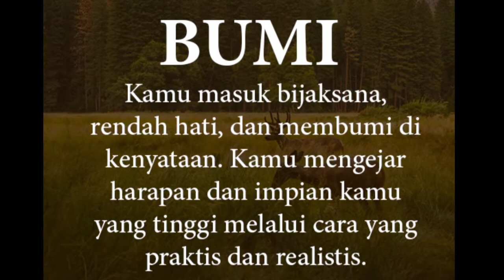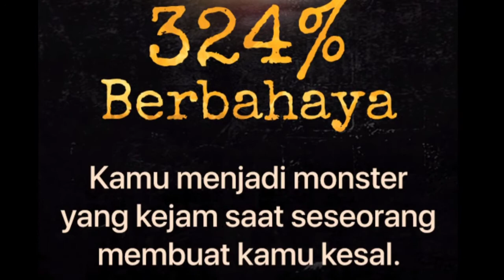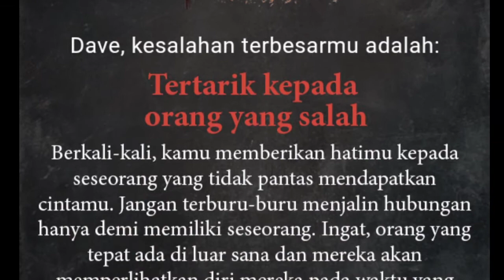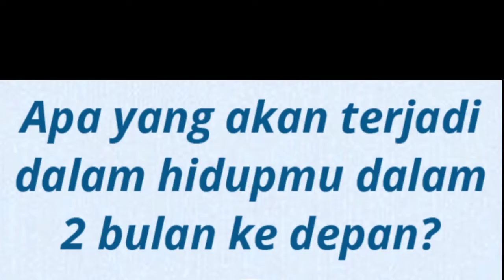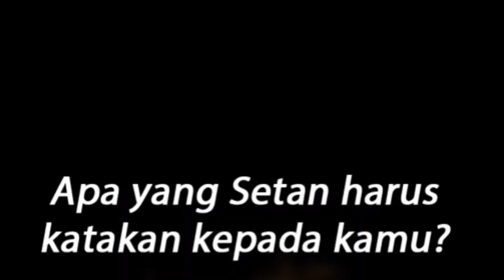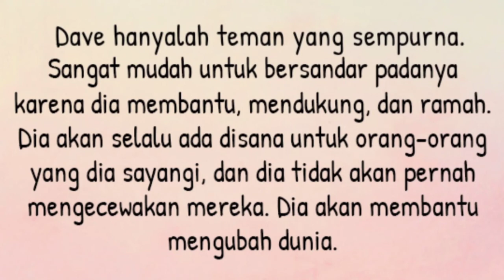It"s about me ( Just for fun)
Ini semua hal tentang saya , semua yg ada di video hanyalah fiksi, sebagai hiburan belaka , apabila ada kesamaan kata ,tempat,nama dan cerita itu hanya kebetulan saja ,tidak ada unsur kesengajaan.